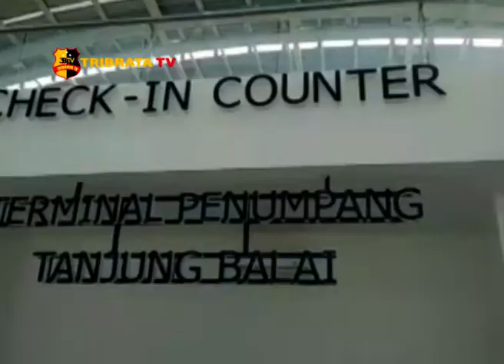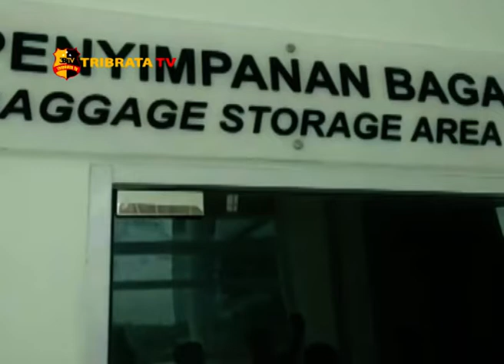PELINDO 1 LAKUKAN MODERNISASI PELABUHAN TANJUNGBALAI